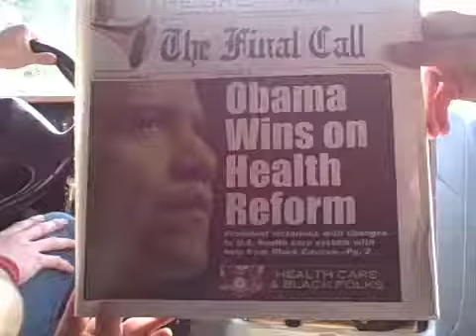Hot Graves - Hot Graves (Midnight)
Hot Graves covers the song Hot Graves by Midnight at a bar in Valdosta GA on March 26th, 2010.